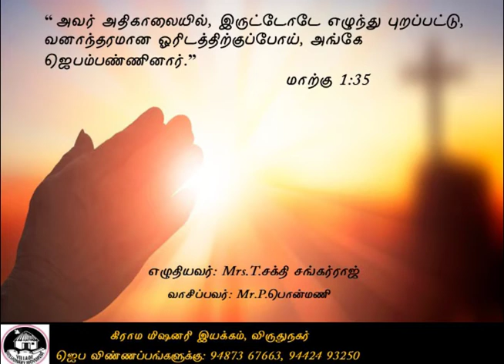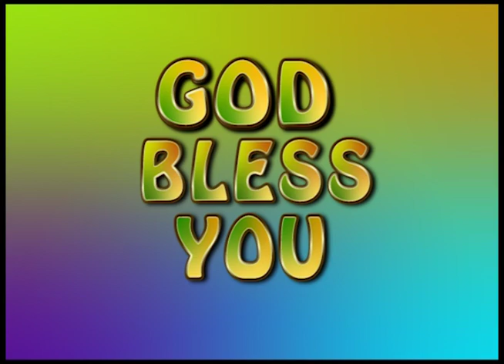அதிகாலையில் விழித்திருங்கள் | மோட்சப் பயணம் | VMM தின தியானம்